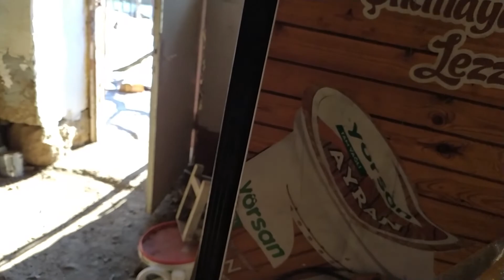KARDA OFF-ROAD YAPTIK | Kar Gezisi ve Gazi Babamla Sohbet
Merhaba Arkadaşlar. Köy Hayatı ve Doğal Yaşantımızı Sizlerle Paylaşmaya Devam Ediyoruz. Videoların Devamı İçin ''BEĞENİ" ve "YORUM" Yapmayı Unutmazsanız Sevinirim...